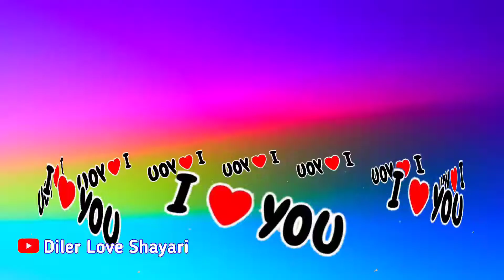Kamal name love shayari 🌹 Kamal name status 🌹 कमल नाम की अच्छी शायरी वीडियो 🌹I Love You Kamal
LOVE U ALL.  Take Care AND Be Positive.